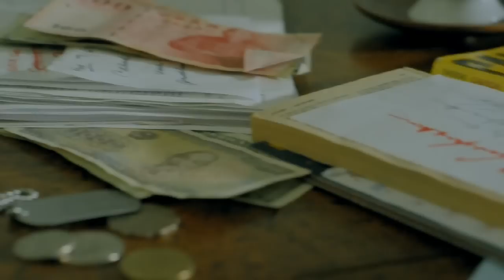Apocalypse Now Rip Off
A short video based on the opening of Apocalypse Now by Francis Ford Coppola.

Directing and Editing by Jonathan Dallas
Acting by Michael Miceli

All Audio taken from the original film.

Many thanks to the following people
Michael Miceli
Elora Lyda
Frieda Maloney
Christian Moeller
Oscar Perez
Hoangthy Ngo
Vincent Cordero